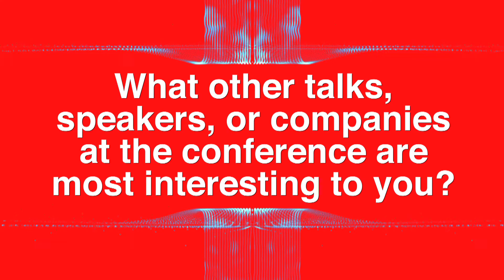scala.bythebay.io: Evan Chan Interview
Evan Chan
Evan loves to design, build, and improve bleeding edge distributed data and backend systems using the latest in open source technologies.  He is the creator of the FiloDB open-source distributed analytical database, as well as the Spark Job Server.  He has led the design and implementation of multiple big data platforms based on Storm, Spark, Kafka, Cassandra, and Scala/Akka, including a columnar real-time distributed query engine. He is an active contributor to the Apache Spark project, and a two-time Datastax Cassandra MVP.  He has built Spark applications since Spark 0.8, Cassandra since 0.6. He is a big believer in GitHub, open source, and meetups, and have given talks at various conferences including Strata, Spark Summit, Cassandra Summit, FOSS4G, and Scala Days. He has a Bachelors and Masters of Electrical Engineering, with distinction, from Stanford University.  In his spare time he is a family man, photographer, foodie, avid Oakland Athletics fan, and committed follower of Jesus.